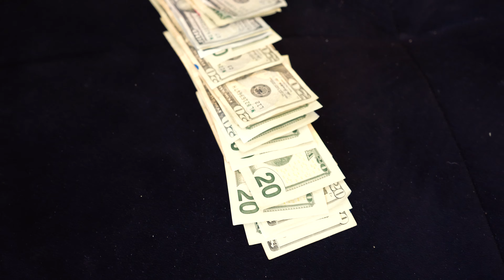FLVVKK - FELL OFF (Official Video) [Dir By: @HurryUpAndDieLLC]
BE SURE TO WATCH IN 4K HD!!!
FOLLOW ON IG: @HURRYUPANDDIELLC @FLVVKK @HOODRICHGUAPO